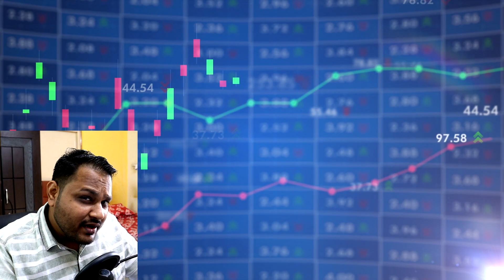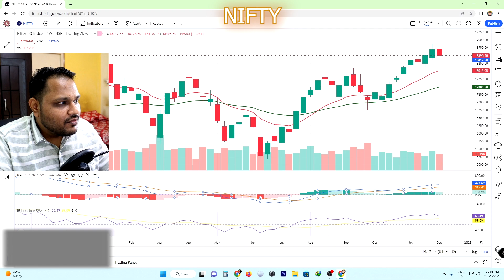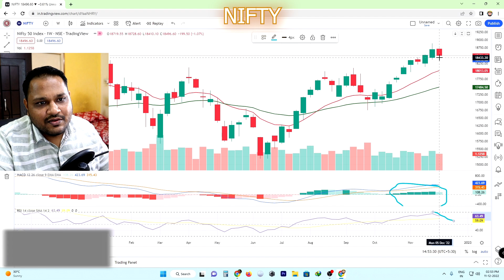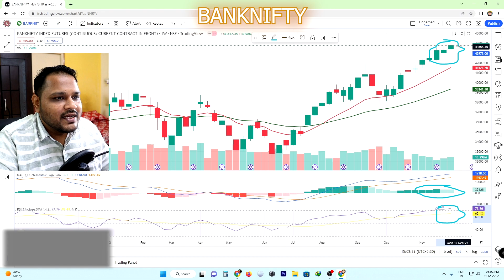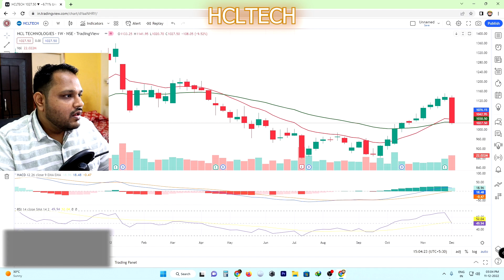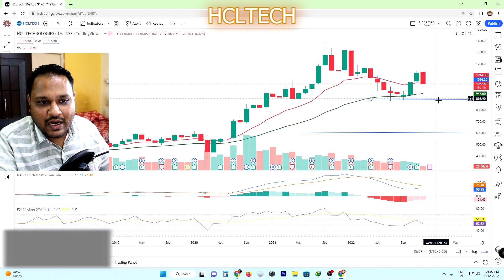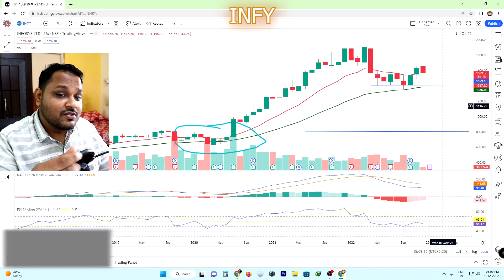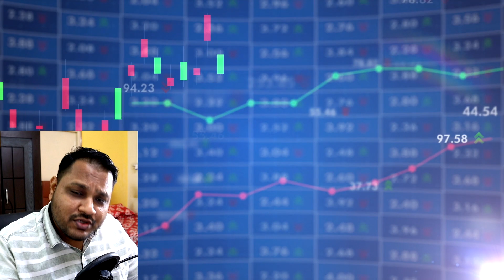CONFUSION !? | NEXT WEEK STOCK/SHARE MARKET | CHART PE CHARCHA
NEXT WEEK TIPS ON:-
NIFTY
BANKNIFTY
HCLTECH (HCL Technologies)
INFY (Infosys)
LICHSGFIN (LIC Housing Finance)
SUNPHARMA (Sun Pharmaceutical Industries)
M&MFIN (Mahindra & Mahindra Financial Services)

THIS VIDEO IS ONLY FOR F&O STOCK MARKET SO DO CHECK.

GUYS IF YOU WANT TO WATCH SOME UNIQUE SCENERY'S OF NATURE THEN FOLLOW MY FRIEND'S CHANNEL

nifty 50 companies, nifty bank, nse, Nifty meaning, nifty 50 meaning, nifty future, nse live chart, banknifty analysis
चार्ट एनालिसिस
निफ़्टी चार्ट
nifty tomorrow
nifty chart
nifty strategy
nifty analysis
nifty 50
banknifty
nifty analysis
intraday trading
banknifty analysis
banknifty analysis
nifty bank
WEEKLY OUTLOOK OF NIFTY & BANK NIFTY
nifty outlook
nifty analysis
nifty options trading strategies
BANKNIFTY ANALYSIS
nifty strategy
nifty analysis
BEST SWING TRADING STOCKS
SWIING TRADING
SHORT TERM PROFIT
SHORT TERM PROFIT STRATEGIES
WEEKLY TRADING STRATERGIES